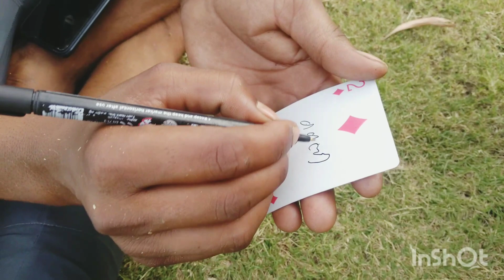ये तो fan बन गए 😇😇